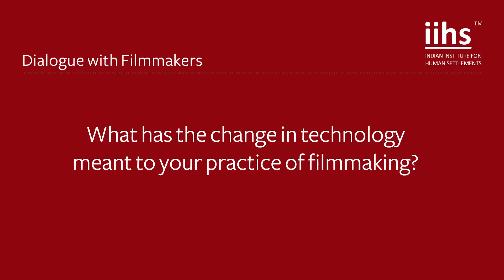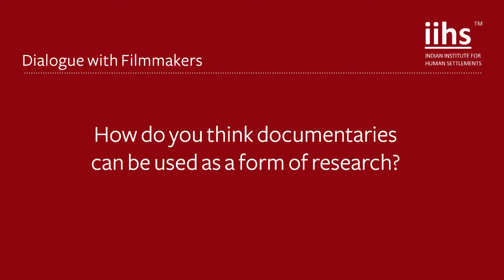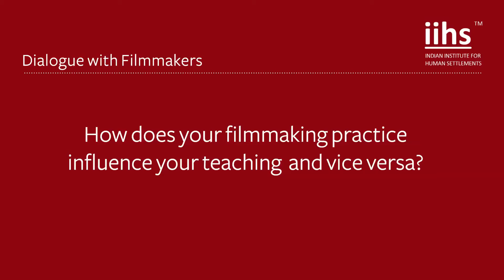Dialogue with filmmakers | Lalit Vachani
Lalit Vachani is a documentary filmmaker, producer and editor. He is director of the New Delhi based Wide Eye Film. He studied at St. Stephen’s College, Delhi University and at the Annenberg School for Communication at the University of Pennsylvania in the US.

Vachani was visiting scholar at the Centre for Media, Culture and History at New York University, a research fellow at the Max Planck Institute for Religious Diversity, and at the Lichtenberg-Kolleg in Göttingen, Germany. He was also a visiting lecturer at the Mass Communication Research Centre in Delhi, the University of Massachusetts-Amherst, and at Amherst College.

At present, Lalit divides his time between India and Germany, where he teaches courses on the political documentary and documentary theory and production at the Centre for Modern Indian Studies (CeMIS) at the University of Göttingen.